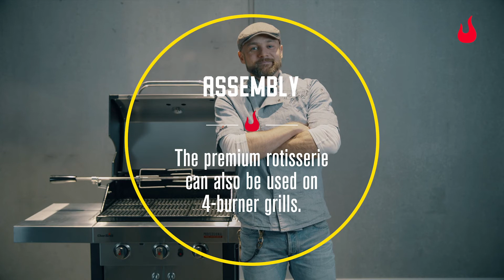How do you barbecue on a rotisserie?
From now on, no one has to go out for a good roast or a roasted chicken. It's easy to make it at home.